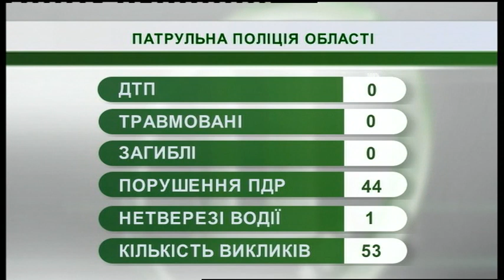10.04.2019. Новини. 08:30